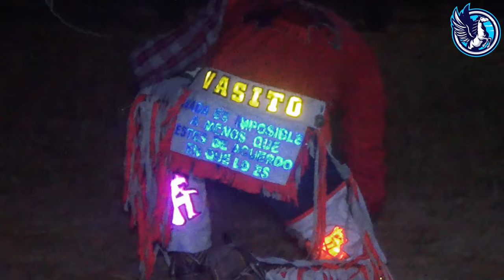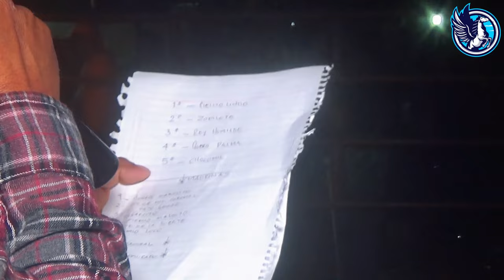TORNEO DE TOROS EN HONOR A SAN MARÍN CABALLERO EN CAÑADA DE LAS FLORES NOPALA (12/11/21)